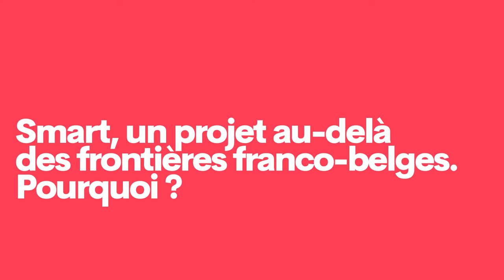Smart - Interview de Sébastien Paule, Directeur du développement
Aujourd’hui, Smart est présente dans sept pays : La Belgique (berceau du projet en 1998), la France (depuis 2007), mais aussi l’Espagne, l’Italie, l’Allemagne, l’Autriche et la Suède. Très peu d’entreprises sociales ont réussi un développement à l’échelle d’un continent, voire plus.

De internationale ontwikkeling van Smart: waarom en hoe?

Vandaag is Smart aanwezig in zeven landen: België (waar het project in 1998 het licht zag) en Frankrijk (sinds 2007), maar ook Spanje, Italië, Duitsland, Oostenrijk en Zweden. Weinig ondernemingen in de sociale economie slagen erin zich te ontwikkelen op een of meerdere continenten.